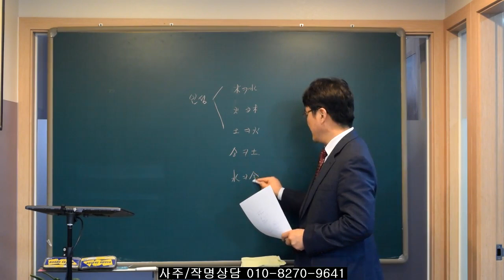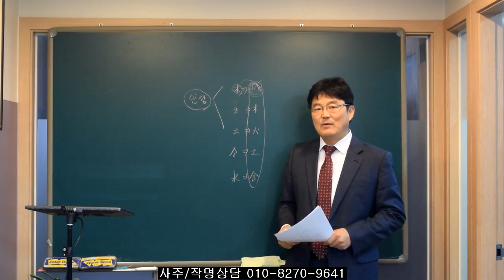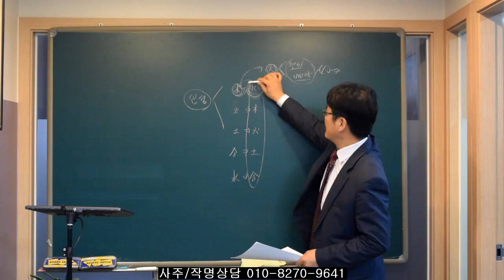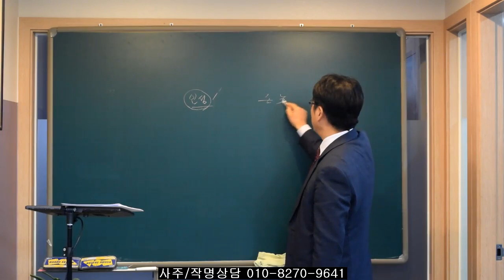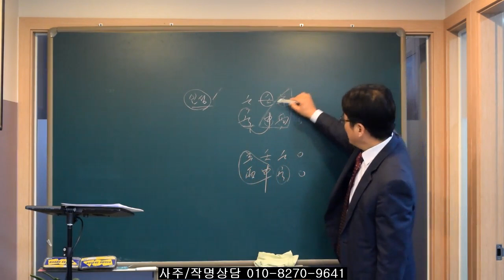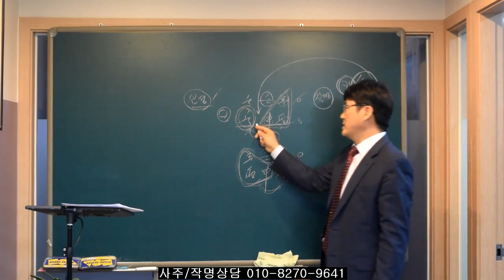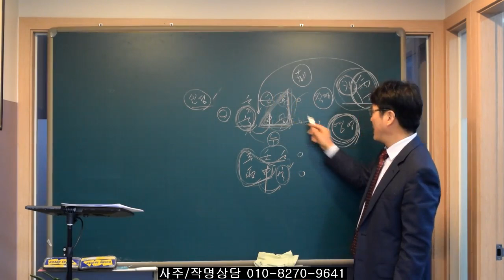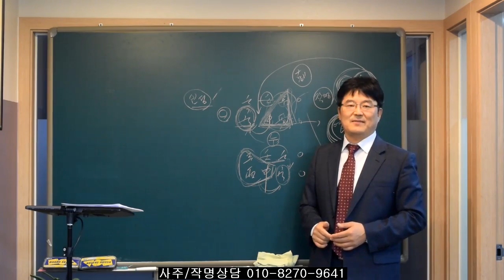능력에 비해 안풀리는 사주들 분석1-유진석명리학강의